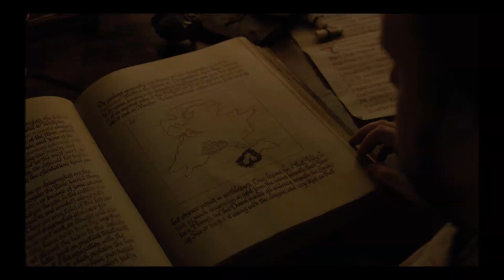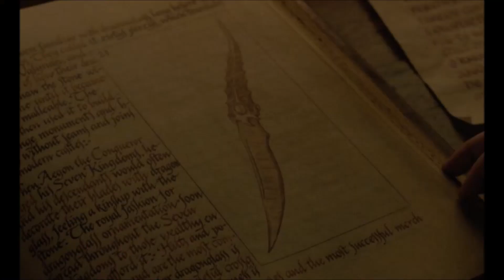Análisis con spoilers del 1º episodio de la 7º temporada de Juego de Tronos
Análisis con spoilers del primer episodio de la 7º temporada de Juego de Tronos. Análisis de todos los detalles que pudiste pasar por alto junto con teorías y los textos completos del libro del vidriagón de Sam. Review escena por escena.